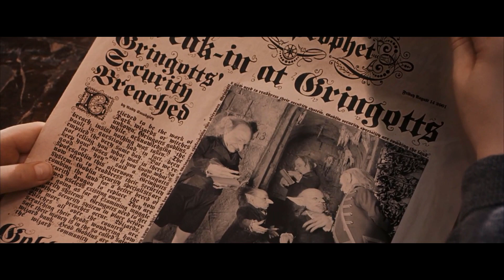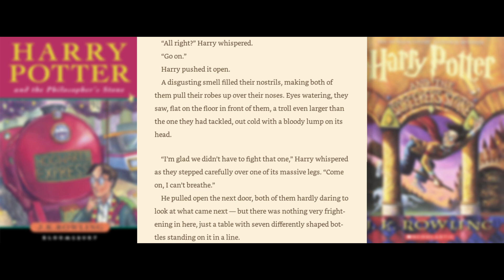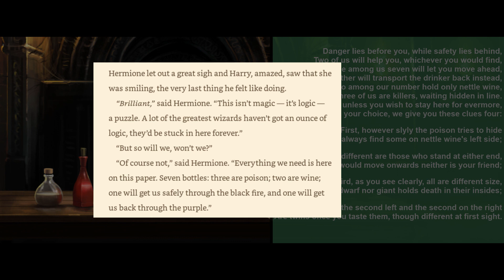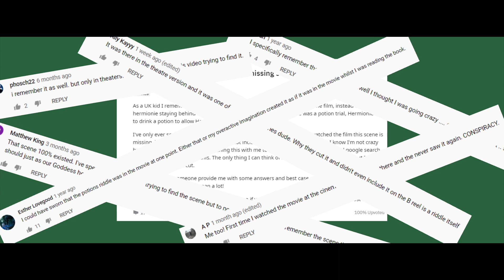Professor Snape's Potions Riddle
Are you as clever as Hermoine? Or will you fall victim to Severus Snape's potion-themed logic puzzle?

☆ Clevermore is an ever-growing archive of high-quality original logic puzzles, classic puzzles, and other puzzle-related content.

Video voiced and edited by Dakota Krafick. Puzzle designed by JK Rowling.
Clips are all from the first Harry Potter movie except the one where Ron's letter rips itself into pieces, which is from the second movie.
Music: "Prologue," "Hedwig's Theme," and "Visit to the Zoo - Letters from Hogwarts" from the first movie's original soundtrack, by John Williams

Video chapters:
0:00 - Introduction
2:25 - Puzzle
4:40 - Answer & Explanation